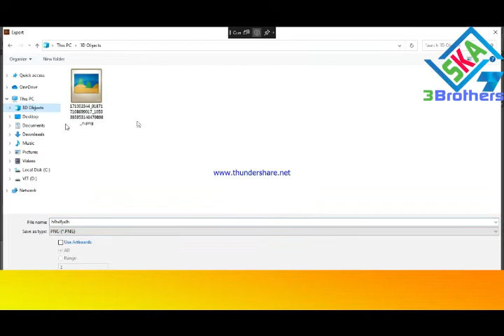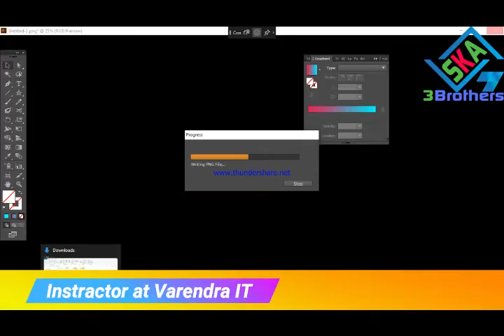how can i do image save in my computer from illustrator আমি কিভাবে ইলাস্ট্রেটর থেকে আমার কম্পিউটারে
how can i do image save in my computer from  illustrator
আমি কিভাবে ইলাস্ট্রেটর থেকে আমার কম্পিউটারে ছবি সংরক্ষণ করতে পারি?